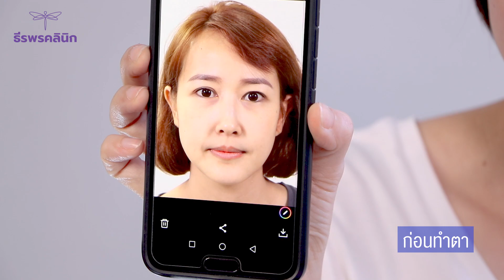ไม่น่าเชื่อว่าอายุ40ปี แค่ทำตาก็สวยขึ้น ทำตามา4ปี ธีรพรคลินิก หมอชลธิศ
ทำตามา4ปีชั้นตายังสวยไม่มีรอยแผลเป็นเลย ตอนแรกเป็นคนช้ำง่ายมากๆเคยทำตาจากที่อื่นแล้วบวม ช้ำมากๆเลยกลัวการศัลยกรรมแต่พอมาทำตาอีกรอบที่ธีรพรไม่บวมเลย ตอนนี้ผ่านมา 4 ปีชั้นตาก็ยังสวยมาก